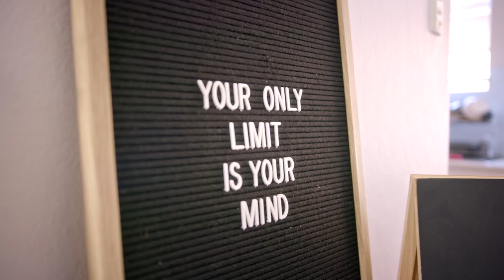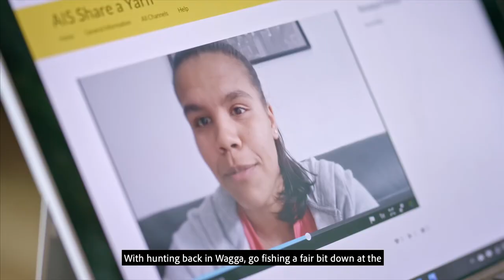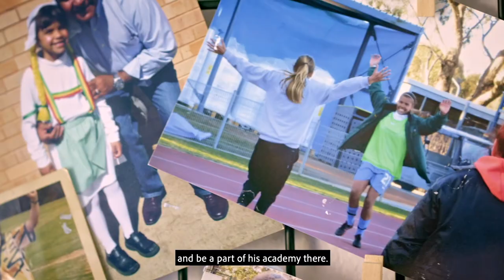Indigenous communities share a yarn with athletes - Jada Whyman